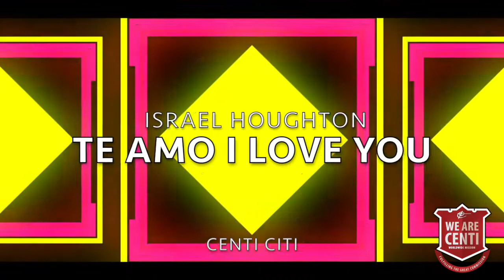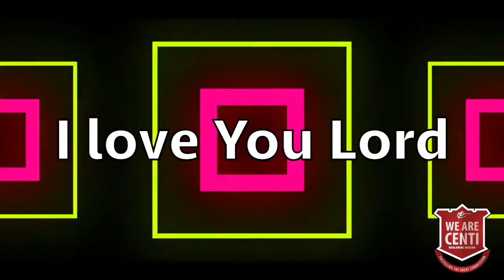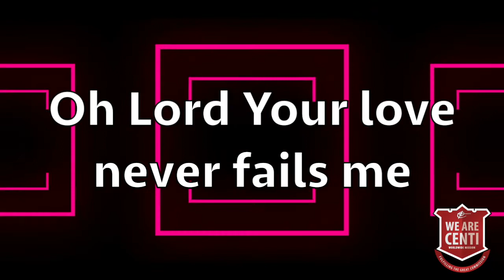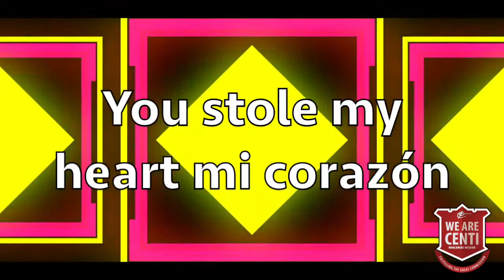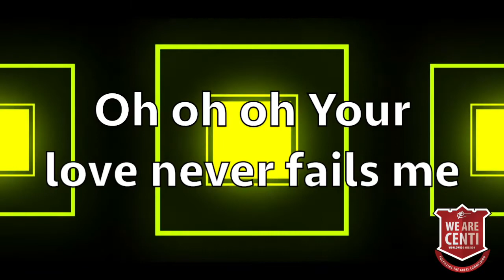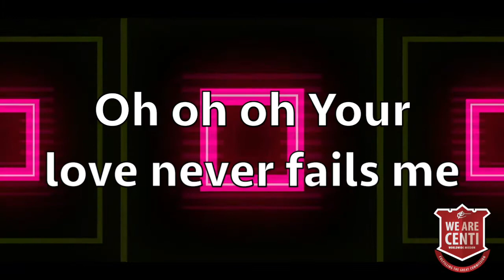Te amo I love you - Israel Houghton - Lyrics